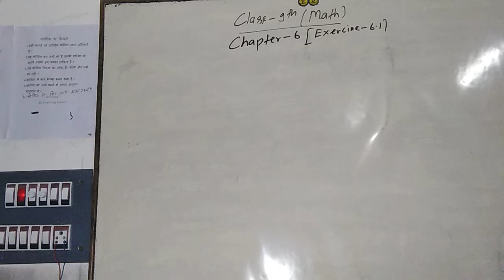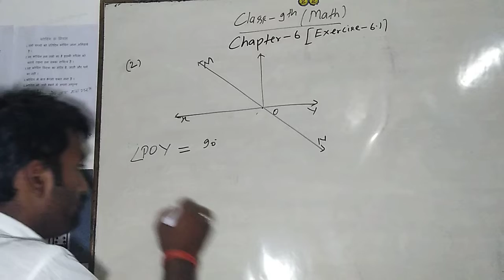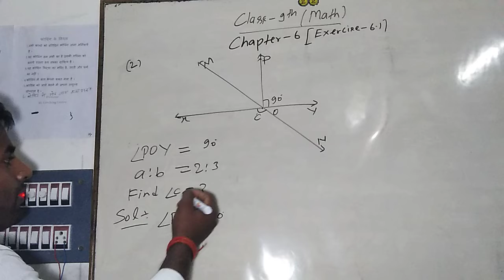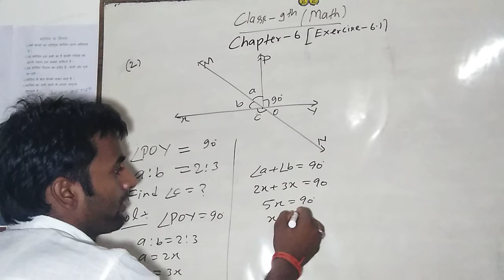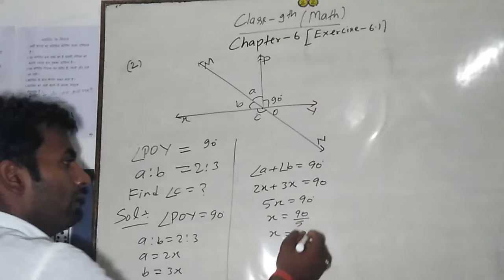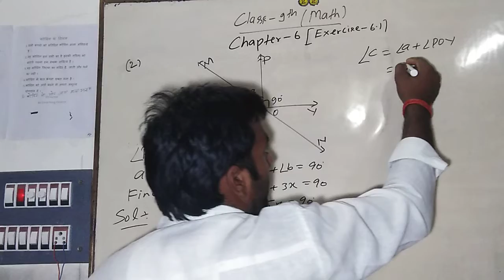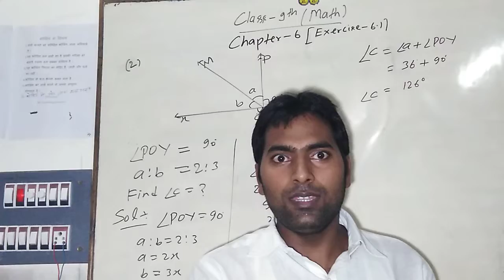Math class 9 chapter 6 exercise 6.1 question no 2#Mathmatics class 9 cbse board ncert exercise 6.1#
Math class 9 chapter 6 exercise 6.1 question no 2#Mathmatics class 9 cbse board ncert exercise 6.1# By Ravindra sir#RL study point#RL coaching centre Baragaon Varanasi#